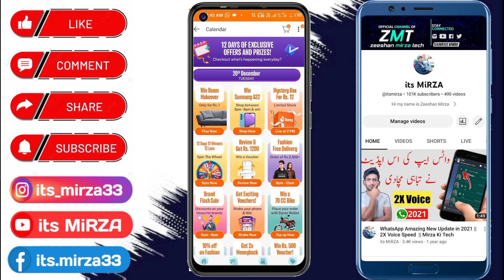Daraz 1212 Mystery Box || Daraz Today Mystery Box Offer || Daraz 1212 Grand Year Sale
Regards { Zeeshan Mirza}